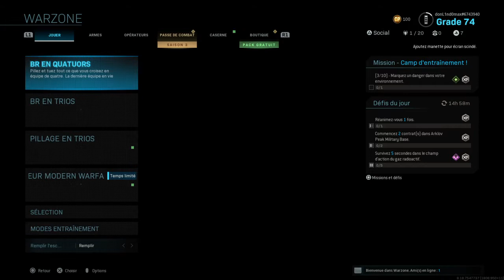Call of Duty®: Modern Warfare®_20200427190337